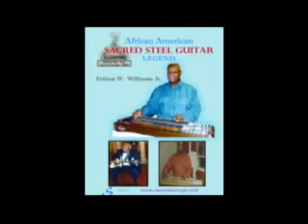The Sacred Steel Legends are Coming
August 15th 2009 is the big day. The sacred steel legends of the Church of the Living God are tuning thier strings for this big praise explosion in Toledo,Ohio. This is history in the making so you don't want to miss this momentous occassion!! Remember it is FREE admission! Go to our website for special hotel rates and directions. God Bless!!